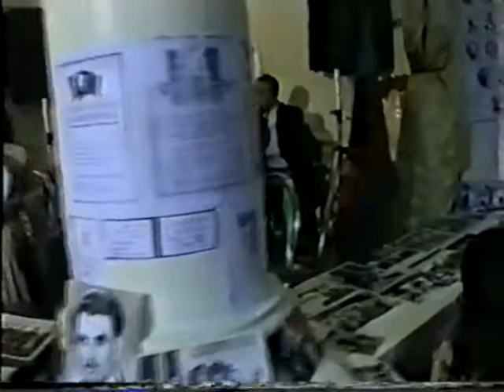Qaraxan Behbudov 70- Kifayət Gəncəli,Ağasəlim Abdullayev,Abdulla Abdullayev